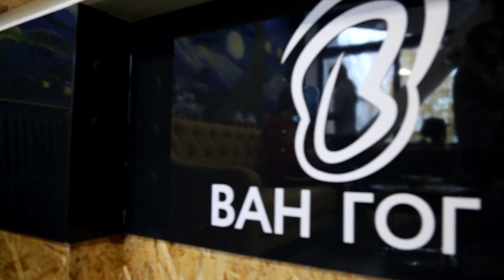Backstage TPQ3 Week4 Александр Селедчик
Backstage TPQ3 Week4